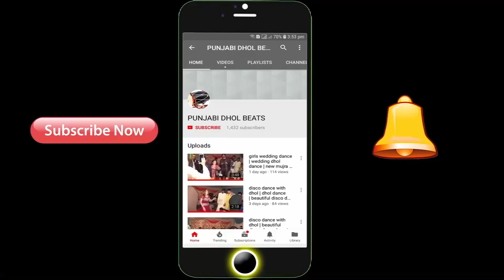beautiful dhol dance in wedding pindi bhattian punjabe pakistan punjabi dhol beats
beautiful dhol dance in wedding pindi bhattian punjabe pakistan | Punjabi dhol beats | ulfat movies
ulfat movies
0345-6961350